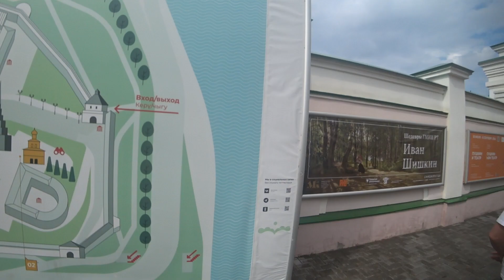Казанский Кремль. Белокаменная Крепость. Главная достопримечательность города Казани. Экскурсия.